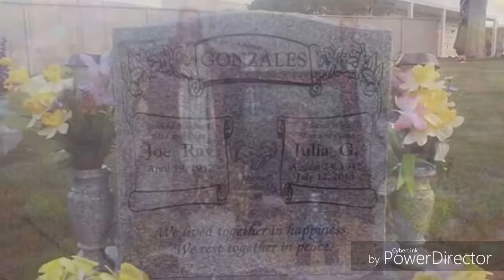February 24, 2017